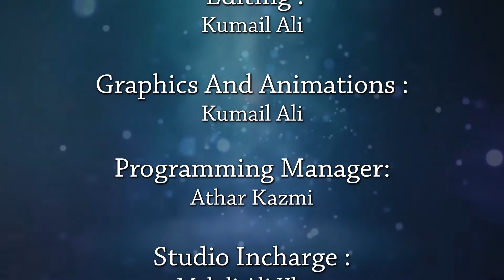Ashra e Majalis 1441 Hijri | Janab S. Saif abbas sb | Majlis 4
Khateeb : Maulana S.Saif Abbas Sb
Venue : Imam Bargah Jannat Ma'ab Lucknow
Covered By : Khadijah Tv
Cameraman : Kumail Ali, Nayaab Hussain
Production Manager : Mehdi Ali Khan
Manager : Ahsan Sultan
Video Editor : Kumail ali